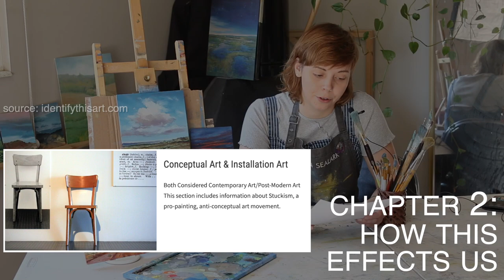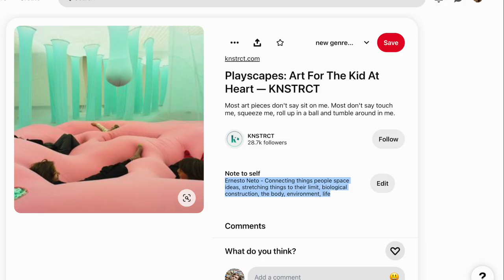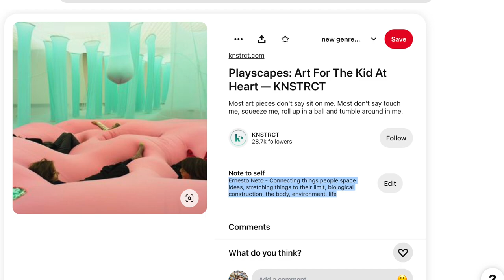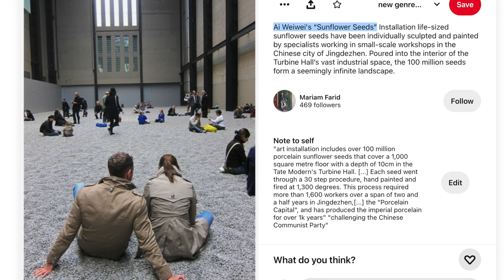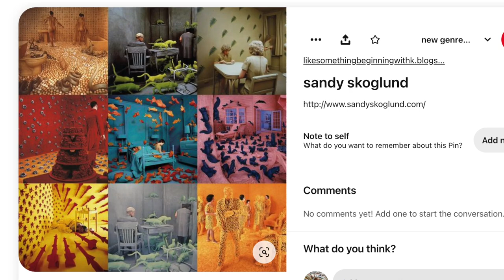The Great Aesthetics Debate: What is Art?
Timestamped chapters below! Hear stories/varied perspectives, & share your views with me!
0:00 Introduction: Hoodie Skit
1:39 Ch. 1: The Controversy
3:17 Ch. 2: How This Effects Us
4:58 Ch. 3: My Introduction to Conceptual Art
6:45 Ch. 4: New Genre Artist Examples
10:19 Ch. 5: Creating Artistic Meaning
14:42 Ch. 6: Argument Against Conceptual Art
17:21 Ch. 7: Balancing the Debate
18:39 Ch. 8: Subscriber Perspectives
19:56 Ch. 9: Conclusions

❤️ Thank you for your support ordering my book: 'Oil Painting Every Day:'
🖌 Amazon US order